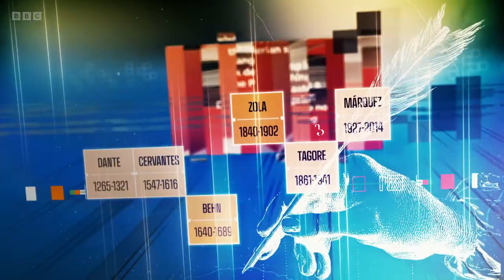University Challenge S53E15 - Trinity Cambridge v Southampton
The quiz competition for students continues. Two of the highest-scoring losing teams from round one now have a second chance to progress. Amol Rajan asks the questions.